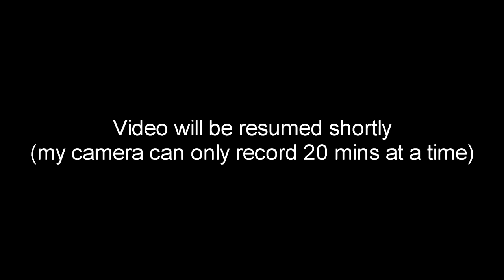Malcolm Fraser launches multiculturalism book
The Rt. Hon. Malcolm Fraser, (Prime Minister of Australia from 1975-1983) launches "The Promise of Diversity" at Armagh, the Initiatives of Change centre in Melbourne, Australia. The book, written by John Hartwell Williams and John Bond (both full-time IofC workers) is a biography of Professor Jerzy Zubrzycki, known as "the father of multiculturalism in Australia". Jubrzycki was a Polish sociologist who came to Australia after World War II. As a sociologist in the Austrlian capital, Canberra, he was instrumental in shaping the policies which have made Australia one of the most successful multicultural societies in the world (although still not without problems).

Introducing the book, Malcolm Fraser paid tribute to a man he had known personally and attacked the politicians past and present who try to make political capital out of racial or religious differences. In particular he attacks the current narrow, xenophobic, political debate on refugees saying that it is causing damage to Australia's reputation around the world.